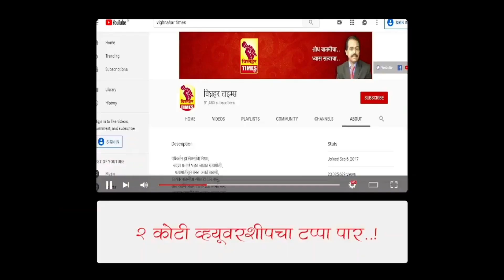नारायणगाव धना-मेथी लिलाव। दिनांक 5/2/2022 रोजी पहा काय मिळाले ?